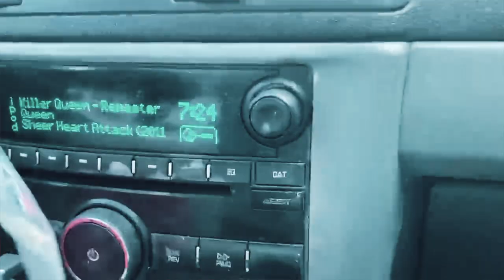COLLEGE MOVE IN DAY 2021 | Lee University Freshman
I heart you all and hope your back to school season is going so wonderfully 🥰

SOCIAL MEDIAS
the gram: @abbyhxpe
snap: ahope022